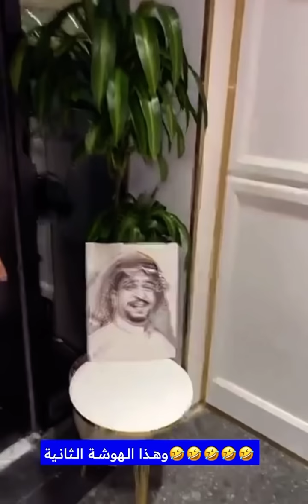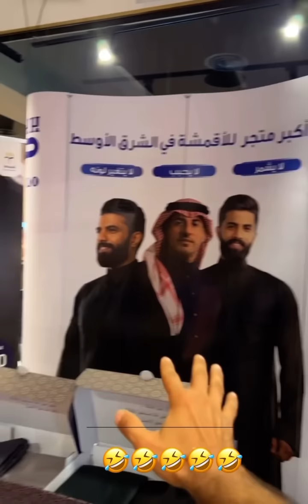سنابات مرتضى السلمان | مقلب افتتاح الكوفي في بودويش 🤣🔥